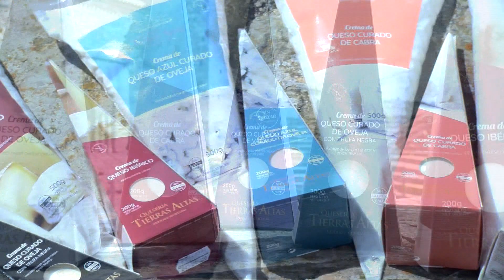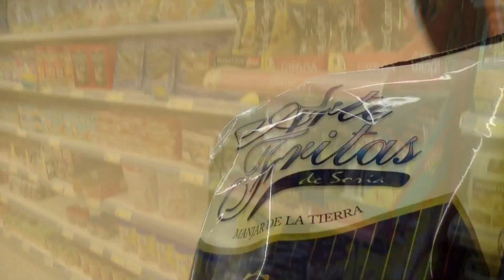Cobo: "Necesito la colaboración ciudadana de todos mis vecinos y su sentido común"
La Junta de Castilla y León, a través de Gerencia de Asistencia Sanitaria de Soria, realizará el próximo martes un cribado puntual con pruebas diagnósticas de infección activa para el SARS-CoV-2 en la localidad de El Burgo de Osma, tras la declaración de un brote de ámbito social con hasta el momento 11 casos positivos. Su alcalde, Miguel Cobo, insiste en la necesidad de la colaboración conjunta y de sentido común para atajar este problema.